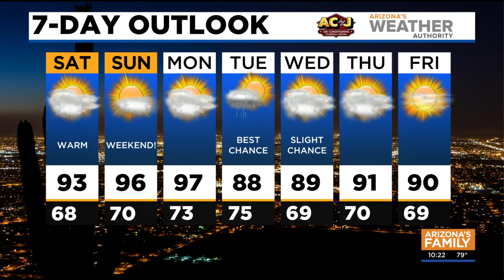FORECAST: Weekend weather warming up!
Temps are expected to warm up into the mid-90s this weekend.